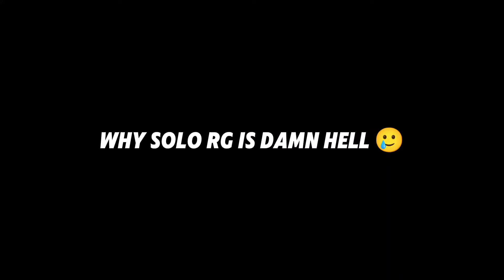I DID THIS TO AVOID LOSING FROM SOLO QUEUE ( SOLO RG IS HELL )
MY CHANNEL.

FINALLY I AM NOW MONETIZE BECAUSE OF YOU GUYS.

THANK YOU SO MUCH  FOR ALWAYS SUPPORTING MY VIDEO 🔥

BY DOING..

STARLIGHT ✅
SKIN ✅
ITEM ✅

DON'T SKIP ADS IT WILL HELP ME A LOT 🔥
MOBILE LEGENDS BANG BANG " CONTENT CREATOR "

WANNA LEARN ABOUT PAQUITO?

HOW TO USE PAQUITO
PAQUITO BEST BUILD & EMBLEM
PAQUITO COMBO TUTORIAL
PAQUITO BEST COMBO
PAQUITO FREESTYLE COMBO
PAQUITO ONE SHOT BUILD
PAQUITO ROTATIONS GUIDE
PAQUITO TERRY BOGARD SKIN
PAQUITO KOF
PAQUITO TUTORIAL
PAQUITO JUNGLER
PAQUITO ROAM